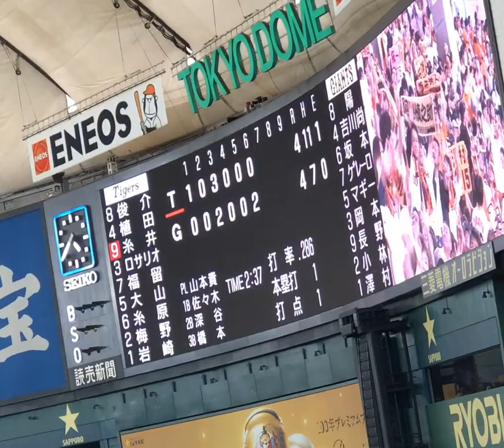【 澤村拓一投手登場曲：Danza Kuduro】20180331 澤村拓一投手公式戦初登板シーン in 東京ドーム VS阪神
澤村拓一投手の公式戦初登板シーン in 東京ドーム　with ドン・オマール(Don Omar)の Danza Kuduro ft. Lucenzo。上原浩治投手がサンドストームを使用しているため、今年はDanza Kuduroです。阪神タイガース7回の応援と、ライトスタンドの熱気に妨げられて、あまりよく聞けません。